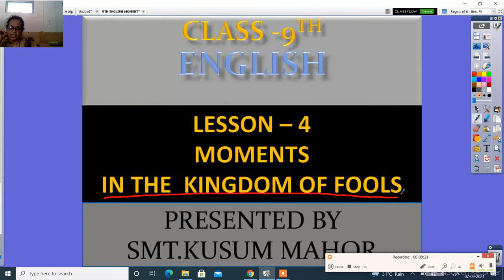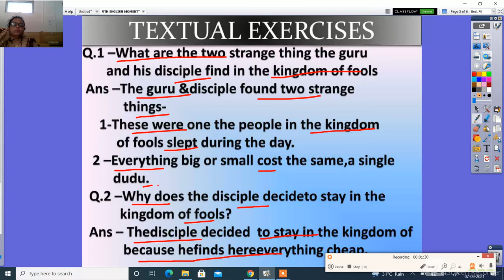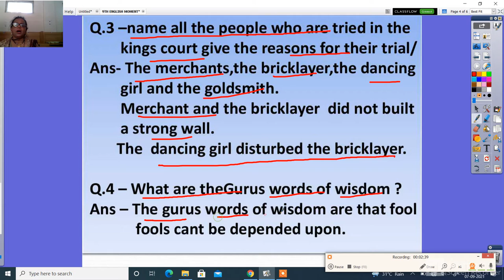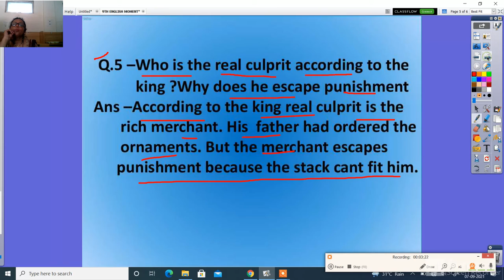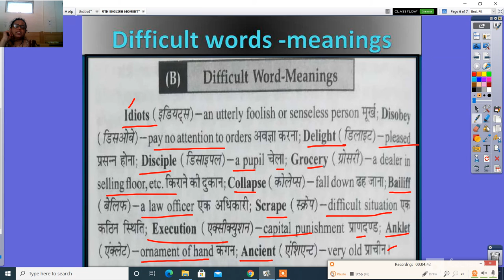9TH ENGLISH MOMENTS ;L 4 IN THE KINGDOM OF FOOLS